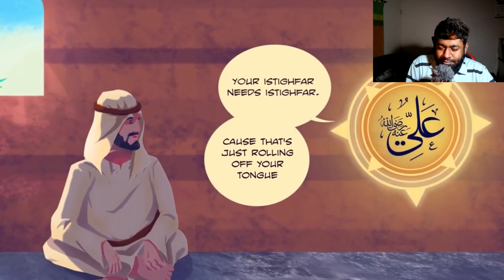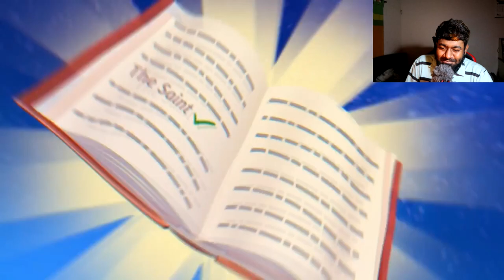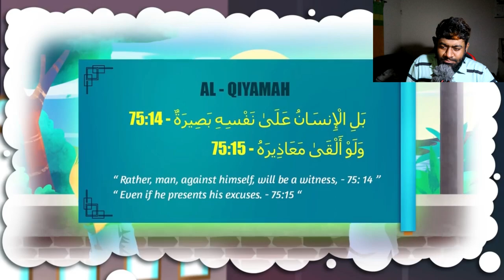HOW TO ASK FOR FORGIVENESS FROM ALLAH | REACTING TO FAKE ISTIGHFAR